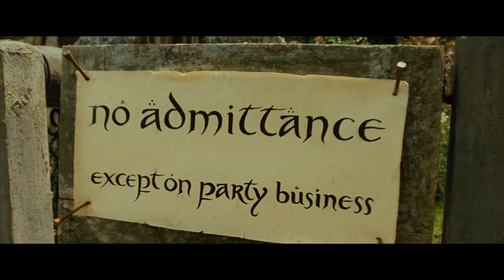Laz Gandalf'ın İplikçi Bilbo'yu ziyareti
gandalf dublaj,
gandalf the white,
gandalf angry,
gandalf amca,
gandalf asa,
gandalf and bilbo,
gandalf arrives,
gandalf bilbo,
gandalf bilbo türkçe,
gandalf baba,
gandalf caps,
çakma gandalf seni,
behzat ç gandalf,
gandalf en iyi sahneler,
gandalf hobbit,
gandalf hobbit house,
gandalf hd,
gandalf ı seslendiren adam,
gandalf komik,
gandalf komik dublaj,
gandalf komik montaj,
gandalf kılıçdaroğlu,
ak gandalf,
ak gandalf türkçe,
ak gandalf ve gri gandalf,
gandalf laz ziya,
gandalf laugh,
gandalf music,
gandalf müziği,
gandalf montaj,
gandalf parody,
gandalf reyiz,
gandalf racon,
gandalf song,
gandalf sesi,
gandalf sahneleri,
gandalf türkçe dublaj,
gandalf theme,
gandalf türkiye,
gandalf uzun versiyon,
boğaziçi üniversitesi gandalf,
gandalf ziya,
laz ziya gandalf,
gandalf 1 saat,
gandalf 5. günün şafağında,
bilbo and gandalf,
bilbo baggins frodo,
gandalf e bilbo,
bilbo finds the ring,
bilbo hobbit,
bilbo baggins türkçe,
bilbo baggins gandalf,
bilbo baggins hate,
iplikçi nedim,
iplikçi nedim para,
iplikçi nedim sahneleri,
iplikçi nedim acıbadem,
iplikçi nedim aman canim,
iplikçi nedim ara beni,
iplikçi banka,
iplikçi nedim beni adem,
iplikçi çeçen,
polat iplikçi çeçenler,
iplikçi nedim dolar,
iplikçi nedim full,
polat iplikçi görüşmesi,
iplikçi nedim gerçekte kim,
iplikçi nedim george soros,
iplikçi kurtlar vadisi,
iplikçi komik sahneler,
iplikçi laz ziya,
iplikçi nedim konsey,
iplikçi polat çakır,
iplikçi nedim replikleri,
iplikçi sahneleri,
iplikçi nedim şoför,
iplikçi telefon,
iplikçi nedim tüm sahneler,
iplikçi nedim takip,
kurtlar vadisi iplikçi nedim sahneleri,
kurtlar vadisi iplikçi laz ziya,
laz ziya racon,
laz ziya atar,
laz ziya baskın,
laz ziya buluşma,
laz ziya efsane sahneler,
laz ziya gülüş,
laz ziya iplikçi,
jahrein laz ziya,
laz ziya komik,
laz ziya lira değil dolar,